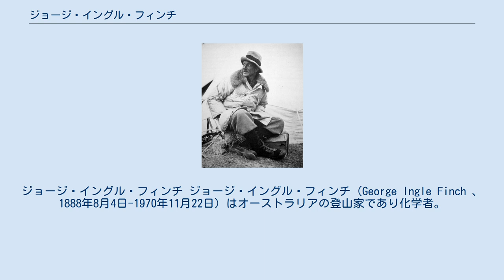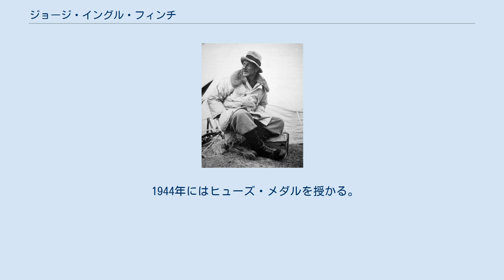ジョージ・イングル・フィンチ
ジョージ・イングル・フィンチ ジョージ・イングル・フィンチ（George Ingle Finch 、1888年8月4日-1970年11月22日）はオーストラリアの登山家であり化学者。
 彼はオーストラリアで生まれ、スイスのジュネーブ大学で物理化学を学んだ 。
フィンチは化学者であり、なおかつ優れた登山家であった。
その技術はジョージ・マロリーはフィンチと組まない限り登山隊に関わることを拒む程であり、登山における酸素吸引の先駆者的役割を果たした。
 息子は俳優のピーター・フィンチ。
 1921年、エベレスト委員会によって組織された第一次エベレスト遠征隊に選ばれたものの、健康状態を理由に降板した。
しかし、翌年の第二次エベレスト遠征隊に再び選ばれた。
フィンチを入れるよう、ジョージ･マロリーが強く主張したとされる。
第二次遠征隊は三度の頂上アタックを行ったが全て失敗に終わった。
フィンチは第二次アタックチームとして第一次アタックチームの達成した人類の最高到達高度の記録を標高8,321 mに更新した。
この結果により、ジョージ・マロリーは酸素器具に対する認識を改めたとされる。
フィンチは第三次アタックチームにも選ばれたものの、登山途中で雪崩が発生、7名のシェルパが犠牲となり、計画は破棄された。
 1924年、第三次エベレスト遠征隊が組織されたものの、フィンチは離婚した際に不誠実だったという噂を根拠に選ばれなかった。
これは、フィンチがオーストラリア人であるという、国籍を本質的な問題とした人選であったとされる。
 1931年、アルプスでフィンチの友人3人が命を落とし、それ以降フィンチは登山を止めた。
1938年、英国王立地理学会に入会。
熱心なスキーヤーであり、1908年にアルパインスキークラブの創立メンバーだった。
1959年から1961年まで英国山岳会会長を務めた。
 化学者としては、インペリアル・カレッジ・ロンドンで応用物理化学の教授を勤める（1936～1952年）。
 1938年にはイギリス王立協会フェローに挙げられた。
 1944年にはヒューズ・メダルを授かる。